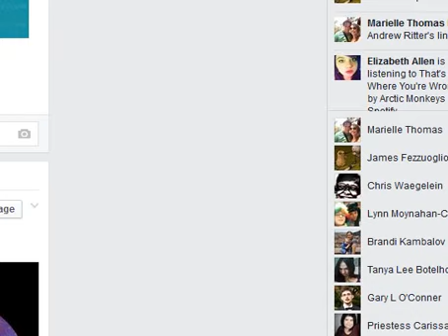Lufia and the Fortress of Doom - Part 04